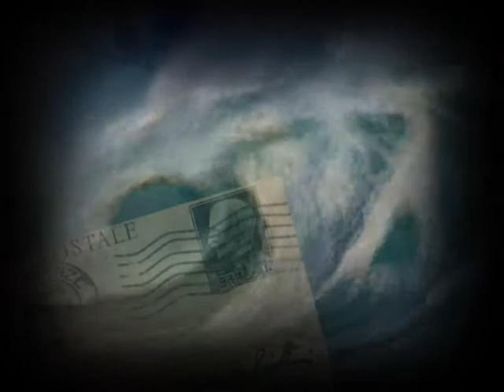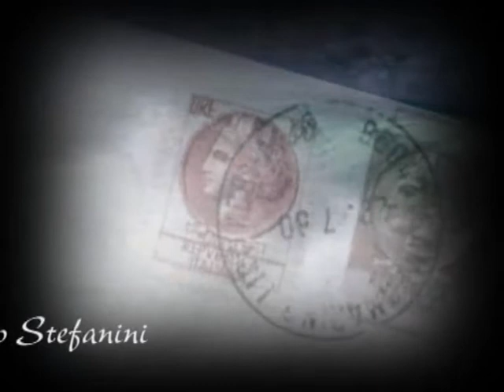Cartoline_Lago di Massaciuccoli.wmv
Lago di Massaciuccoli